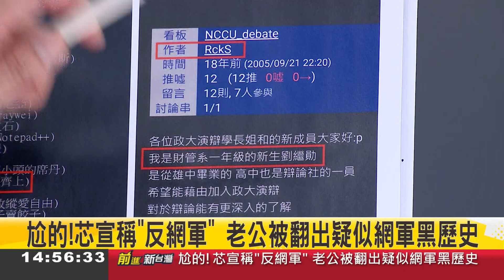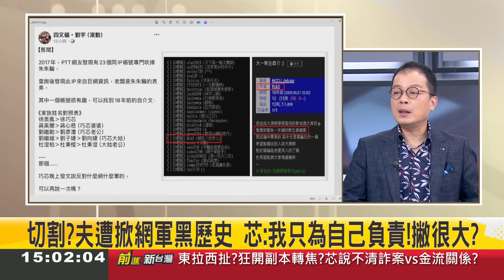【精彩】徐巧芯自稱反網軍 夫遭起底"網軍黑歷史"翻車..改口不告圖書館網友 鍾年晃轟:假裝道德完人寬宏大量 邱明玉:根本明知告不成｜周楷主持｜【前進新台灣】20240502｜三立新聞台